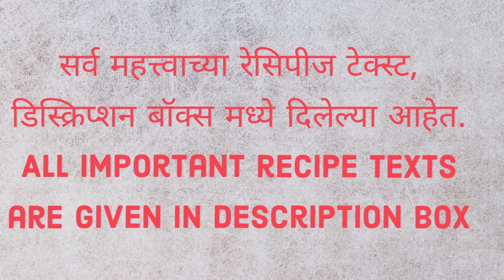शेवगा शेंग भाजी | shevga sheng bhaji | shevga shenga recipe in marathi | shevga hundi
शेवगा हंडी
साहित्य : शेवग्याच्या शेंगा तीन - चार ' सुकं खोबरं . चिंच , गुळ , गोडा मसाला एक चमचा  • लाल तिखट एक चमचा • धने - जीऱ्याची पूड दोन चमचे भाजलेले दाणे अर्धी वाटी • लाल तिखट कृती : शेवग्याच्या शेंगाचे बेताचे तुकडे करून ते पाण्यात टाकावेत . थोडया पाण्यात चमचाभर मीठ टाकून ते उकडून घ्यावेत . चिंच भिजवून चिंचेचा कोळ करून घ्यावा . सुकं खोबरं भाजून , गोड मसाला , लाल तिखट , धने - जीऱ्याची पूड , भाजलेले दाणे अर्धी वाटी हे सर्व एकत्र करून थोडं पाणी घालून वाटून घ्यावं . पातेलीत फोडणी करताना कढीपत्ता टाकावा . त्यावर हा वाटलेला गोळा टाकून परतावा . मीठ , गुळ , चार चमचे चिंचेचा कोळ घालावा . याच मिश्रणात तीन - चार वाटया पाणी घालून पातळ करावं . उकळी आली की उकडलेल्या शेवग्याच्या शेंगांचे तुकडे अलगद आत सोडून पुन्हा आमटीप्रमाणे उकळू द्यावं . ( शेंगा बेतानं उकडाव्यात . फुटू देऊ नयेत . )

Shevaga Handi
 Ingredients: Three to four shevagya pods , dried coconut 15gms.  tamarind 3gms , jaggery.   Two tablespoons of sweet masala , One tablespoon of red chili powder • Coriander - Cumin powder Two teaspoons• Red chili powder

method-Add a teaspoon of salt in a little water and bring to boil.  Soak the tamarind and make tamarind pulp.  Combine dry roasted coconut, sweet masala, red chili powder, coriander-cumin powder, half a cup of roasted seeds and add a little water.  Add curry leaves while frying in a pan.  Put this crushed ball on it and return it.  Add salt, jaggery, four teaspoons tamarind pulp.  Add three to four cups of water in the same mixture and dilute.  When it boils, leave the pieces of boiled sugarcane pods inside and let it boil again like amti. (The pods should be boiled with butter. Do not let them crack.)Dal kadhi Amti Recipe